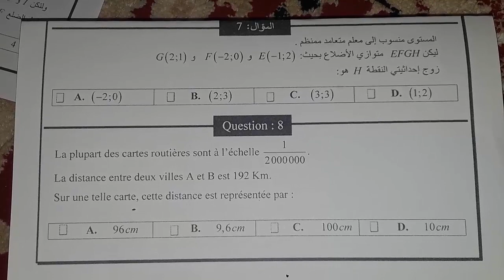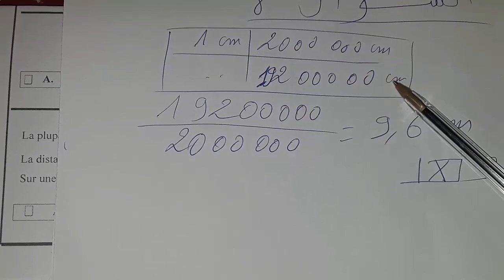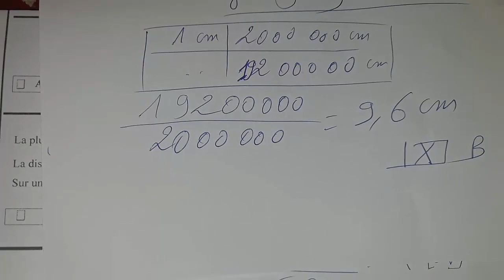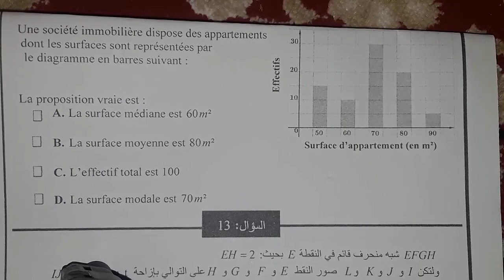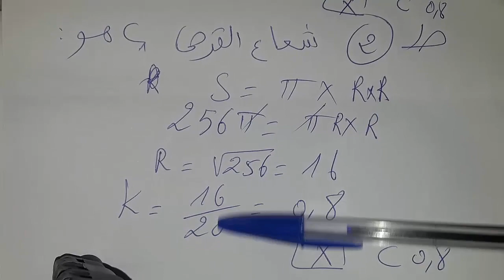تصحيح مباراة لولوج مراكز التفتيش الابتدائي الرياضيات مع الشرح المفصل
تصحيح مباراة لولوج مراكز التفتيش الابتدائي الرياضيات مع الشرح المفصل و المبسط
قناة تعلم مع الأستاذ نعيم هي قناة تربوية وتعليمية تستهدف جميع دروس المستويات الأول و الثاني و الثالث و الرابع و الخامس والسادس ابتدائي ثم دروس الإعدادي الثانوي
كذلك تهتم هذه القناة بالامتحانات الاشهادية و الكفاءة المهنية و مباراة التفتيش.
تصحيح امتحان التفتيش 2022
تصحيح مباراة التفتيش 2022
تصحيح امتحان التفتيش
تصحيح مباراة التفتيش
الرياضيات
الرياضيات للجميع
maths
mathématica
mathématique
correction concours de l'inspection
primaire